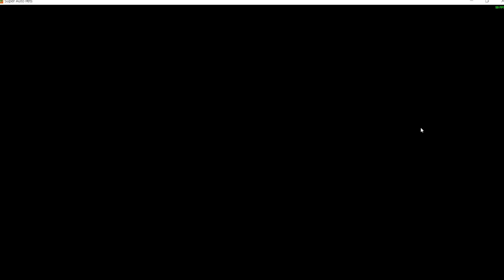MELTING THE ENEMY With Hedgehog & Toad In Super Auto Pets!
I took a great meme team and ruined it by adding vulture.. instead of a blowfish lol. This is also the longest arena game I've ever had. And turn 21 isn't even that high. and I said twitch.com, I meant .tv